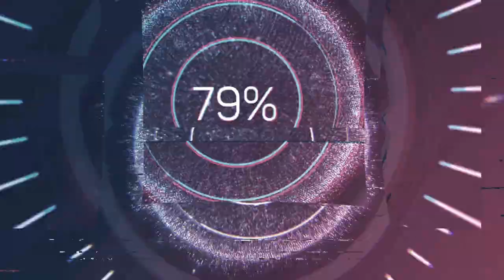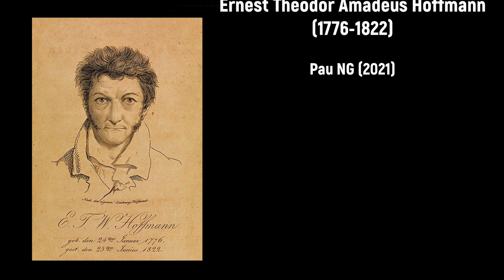Ernest Theodor Amadeus Hoffmann (1776-1822) - Die lustigen Musikanten (1805)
Composer: Ernest Theodor Amadeus Hoffmann (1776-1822)
Work: Die lustigen Musikanten (1805) (extracts)
Performers: Judіth Schmіdt (soprano); Vеrеna Schwеіzеr (soprano); Thomas Schulzе (tenor); KIaus Lang (bass); RSO BerIin; Lothar Zagrosеk (conductor)

Drawing: Ernest Theodor Amadeus Hoffmann (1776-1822) - Feyerliche Leichenbestattung der Universal-Monarchie (1814)

E(rnst) T(heodor) A(madeus) (Ernst Theodor Willhelm) Hoffmann
(Königsberg [now Kaliningrad], 24 January 1776 - Berlin, 25 June 1822)

German writer and composer. His fantastic tales epitomize the Romantic fascination with the supernatural and the expressively distorted or exaggerated. As a critic, he placed his sharp mind at the service of a consistent (if partial) view of Romanticism and wrote vivid and forceful reviews of the music of his time. His work as a composer, which he himself regarded highly, has been neglected but shows a certain verve and originality. He was also a gifted artist, the author of some excellent sketches and caricatures. His personality and talents lent a distinctive, if somewhat lurid, hue to Romanticism and influenced several generations of artists, writers and composers. He was a student of law, and served as assessor at Poznan; also studied music with the organist Christian Podbielski (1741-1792). He acquired considerable proficiency in music; served as music director at the theater in Bamberg; then conducted opera performances in Leipzig and Dresden (1813-14). In 1814 he settled in Berlin, where he remained. He used the pen-name of Kapellmeister Johannes Kreisler (subsequently made famous in Schumann's Kreisleriana) ; his series of articles in the 'Allgemeine Musikalische Zeitung' under that name were reprinted as Phantasiestiicke in Callot's Manier (1814). As a writer of fantastic tales, he made a profound impression on his period, and influenced the entire Romantic school of literature; indirectly, he was also a formative factor in the evolution of the German school of composition. As a composer he wrote a number of operas, a ballet, 'Harlekin', some sacred works, a symphony, a piano trio, 4 piano sonatas and other chamber works.